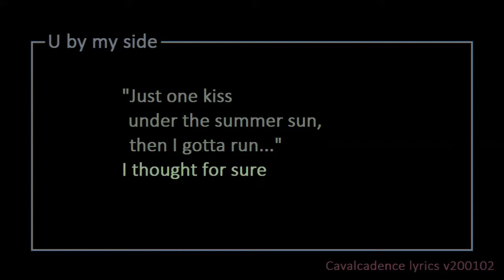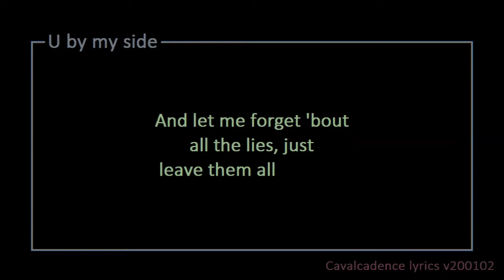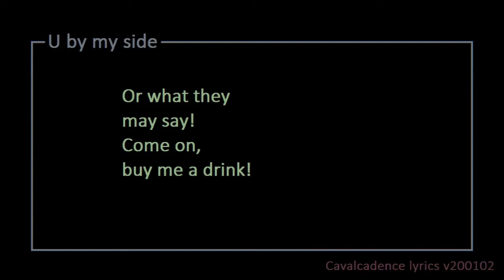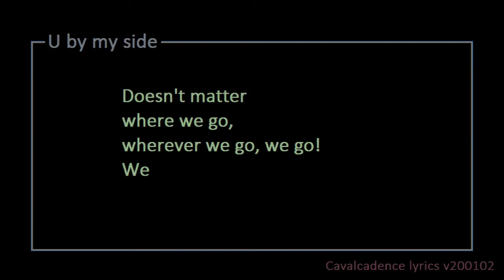[KIRA] "U by my side" - 200120 update (v) (iDwiW-inspired re-lyrics for RWU) (lyrics video)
"U by my side"
a "i DO what i WANT"-inspired re-imagining of "Ridin' With U" (lyrics video)

- Minor Profanity Warning -

The Miku vocals contain one instance of what's generally considered to be a minor profanity, near the end of the song.

So... this is a slightly updated version of my 7th lyrics video! The original version can be found here:

(for those of you who are interested, read the Description for that video, for more details (than you'll find in this Description) about this re-lyrics project and how it came about!)

Changes:
Lyrics - (unchanged)
Video - "there ain't no one else who" section redone (1:43)

Basically, for the "there ain't no one else who" section, I was originally planning to do something a little more interesting than the standard "one line at a time" presentation... but unfortunately, though I did spend a lot of time working on that section of the video... I wasn't able to get it to work quite right... =p

So rather than delay the video's release for another week or two or three with the risk of still not finding a way to get that section to work... I fell back upon the standard "one line at a time" presentation, which, while not as interesting visually, did at least work the way it was supposed to. =)

Anyway, after the video's release, I did continue to experiment a bit with that section from time to time... and a couple weeks later, I finally figured out something that worked...!

Long story short, I never did quite get around to publishing the updated version of the video... but now I have. =)

"U by my side" (a "i DO what i WANT"-inspired re-imagining of "Ridin' With U")
Music & original lyrics: KIRA
Re-lyrics & lyrics video: Cavalcadence

+ Music & lyrics: KIRA
+ Vocal: 初音ミク (Hatsune Miku)

+ "Ridin' With U"
+ Music & lyrics: KIRA
+ Vocal: グミ (GUMI)

"Just one kiss
 under the summer sun,
 then I gotta run..."
I thought for sure
he would be different, but...

Now I feel lost
and I can't
trust no
trust no

* Let's turn it up!
Let people stare,
I don't care
what they may think!

Or what they
may say!

Boys linin' up, but
don't need
nobody
nobody
nobody else! *

 da dee, dee doop!
The music plays,
and I feel so free...

Let's get away, together, you and me!

** C-c-c-come on baby,
there ain't no one
else who understands!
They don't get me  (no, no)
like you get me!  (no, no)

T-t-t-take me far away from here,
a hundred thousand miles!
Cuz I'm ridin'...
Cuz tonight I'm ridin' with u, yeah!

Cuz I'm ridin' with u,

C-cuz I'm ridin' with u,

They could never understand,
we exist beyond their
imagination!

Everybody wanting what we have...
so sad, they're stuck with
their limitations!

Because there ain't no one else who
gets me in the way that you do,
baby just kick back and clear your mind!

And let me forget 'bout
all the lies, just
leave them all behind!

[Repeat *]

don't hesitate,
no time to waste,
cuz you know it's true!

Let's get away, just drive into the blue!

[Repeat **]

Now we're turnin' up
the music,
feel the beat, oh...

Not a care in
all the world, this
feels so real, oh...

Doesn't matter
where we go,
wherever we go, we go!
We go go go go!
Gogogogo!

Aw yeah!

G. to the U.M.I.!
with MIKU by my side!

(lyrics v200102)
(video  v200120)